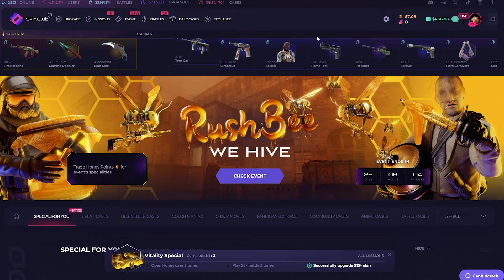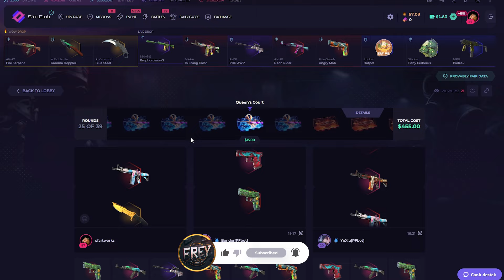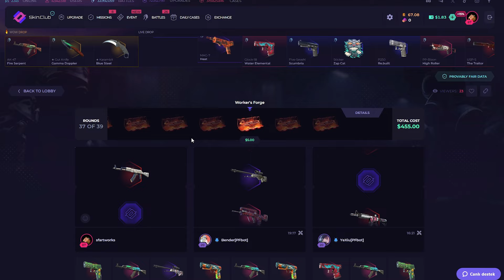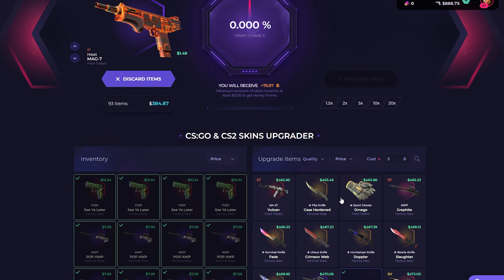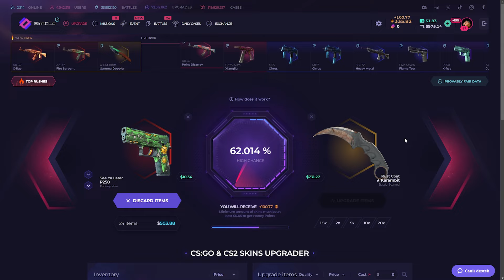Skinclub Promo Code 2025 - Get $100 Free Money - Skinclub Promo Code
►Hello everyone we are play on skinclub. Today we are gonna make a skinclub case opening video so ım really excited :) And please click my link for skinclub promo code and this code special ''skinclub promo code 2023''. Skinclub new and cool opening site and skinclub code specially Skinclub Promo Code insane just use my code. skinclub is the best ''skinclub promo code 2024 and guys gave me skinclub promo code 2025''